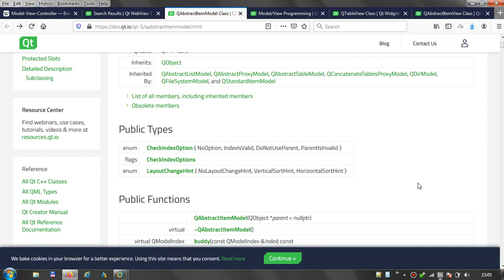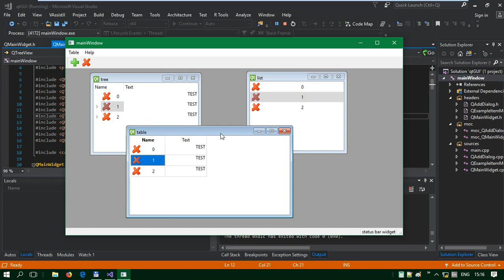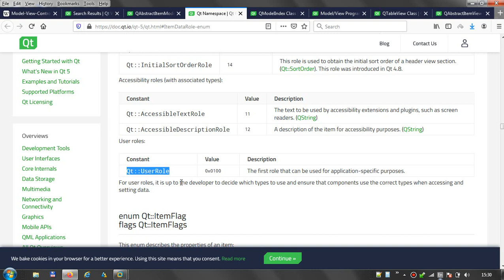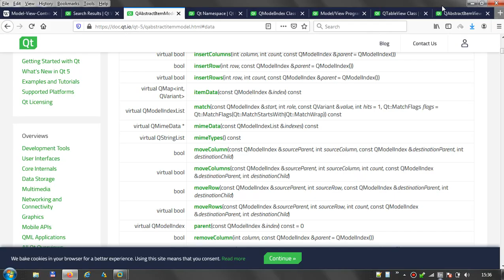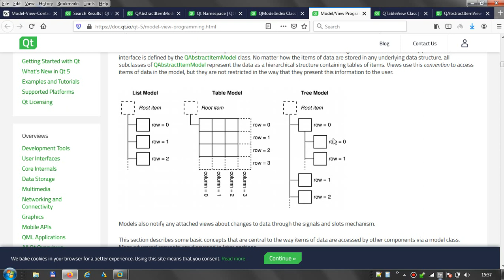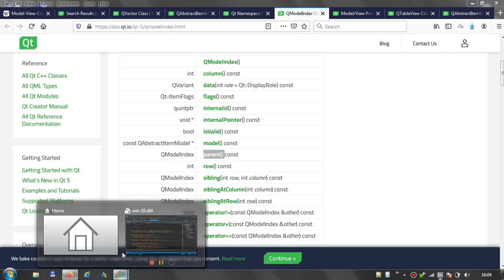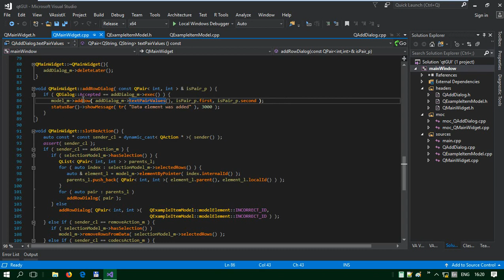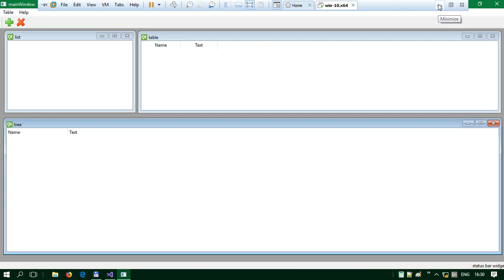06 - Qt C++ - Технология Model-View (чистый код без дизайнеров и интеграторов)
Рассматривается основы реализации технологии Model-View-Controller. Отображение и работа с данными, размещёнными в едином источнике.

Звук побороли :). Зато теперь в исходниках закралась ошибочка и подло вылезла в самом конце демонстрации :( - работаем на этим :).